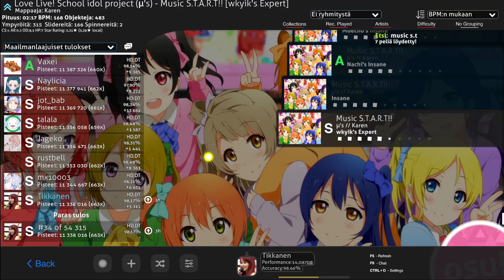7.5✰ Music S.T.A.R.T!! (wkyik's Expert) HDDT FC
summer is for gaming, gamers